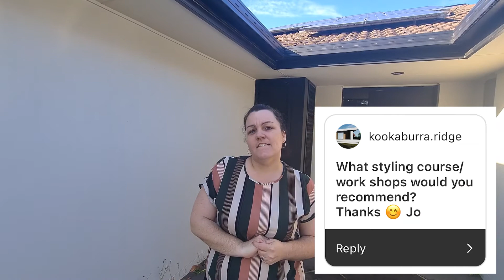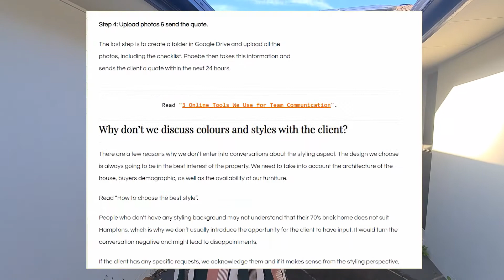Who Is Your Ideal Client? Foxy TV Episode 127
Who is your ideal client? Does it matter? In this episode Phoebe answers these questions we received via Instagram. She also answers some further questions on the following topics:

- Styling courses
- Marketing advice
- Efficiency in Home Staging
- Transitioning from winter to summer styling
- Our communication process with Agents

If you have questions for a future episode (perhaps next week!) leave them in the comments below.